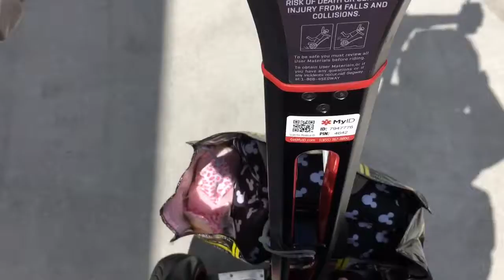Shopping for Lydia Kate! || Baby shower bag!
Hi Friends!